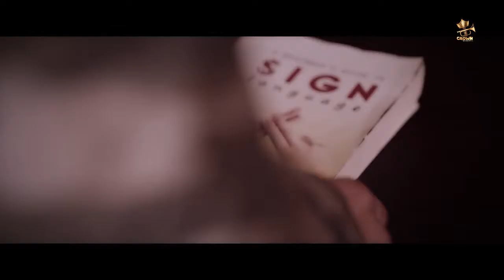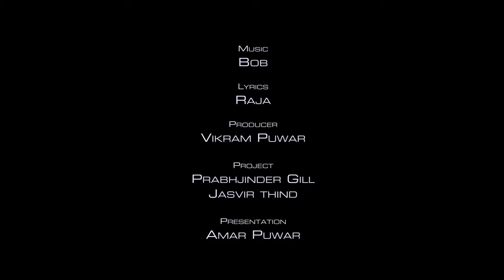AbdulAhad from Shakargarh Song Album 50